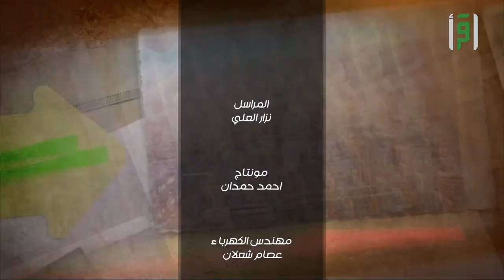اليوم الوطني لسلطنة عمان 51 || تقرير نزار العلي